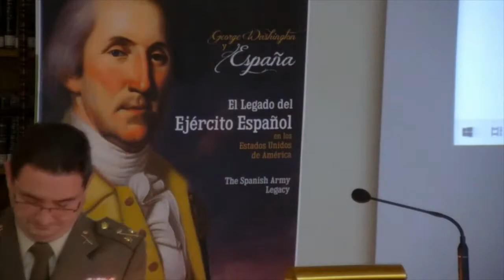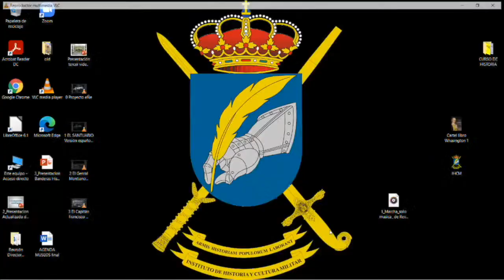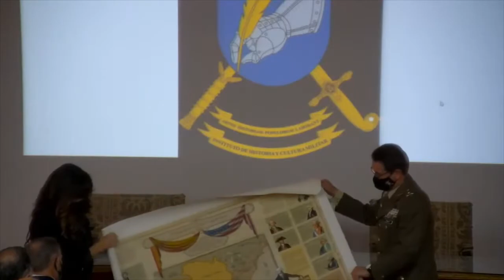La Florida Española: Trilogía The Legacy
Presentación La Florida Española: Trilogía The Legacy en el Instituto de Historia y Cultura Militar